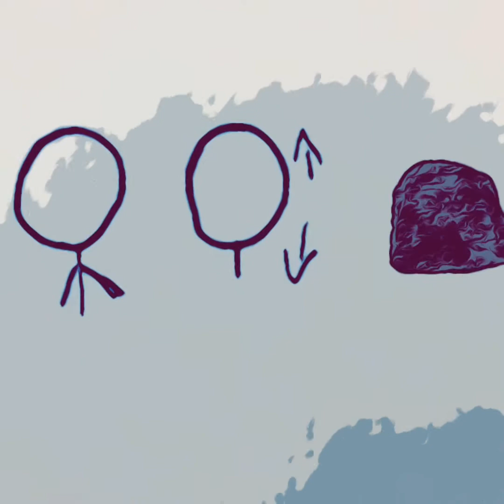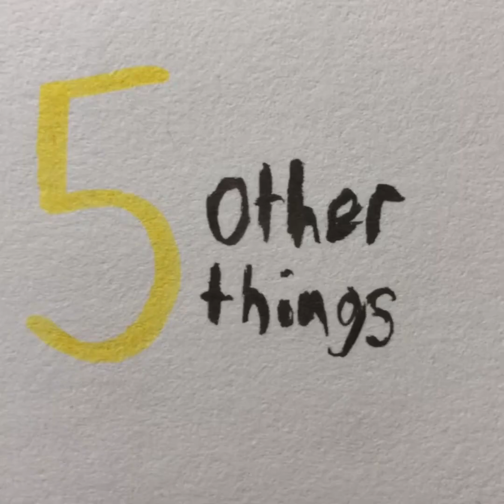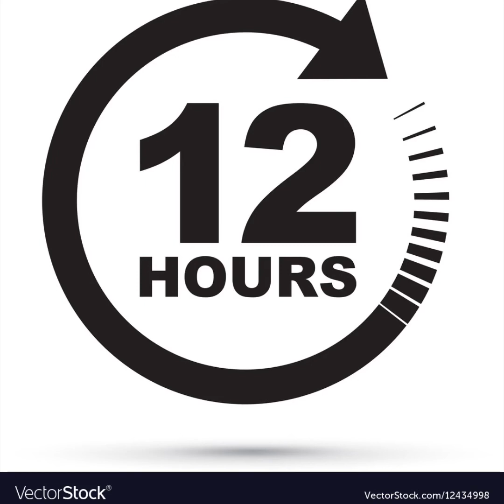MtF and FtM Passing Tips while CLOSETED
Hey guys! I just wanted to help those of you binary trans people (enbies can watch too but it may not all apply to them) who aren't out to their loved ones. Hope these tips help alleviate dysphoria!

Note: this video was not intended to force anyone into stereotypes. These are simply some suggestions that may help you pass as your preferred gender or at least as an androgynous person.

Hope you guys are having a good day!!
-Alex